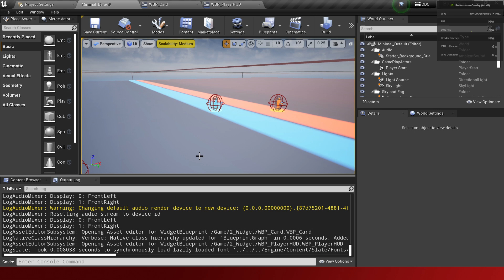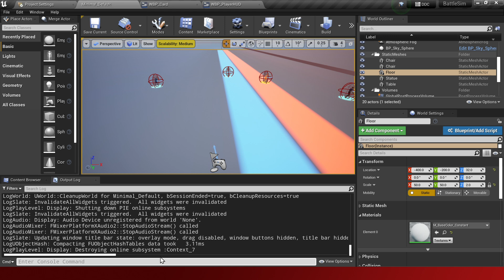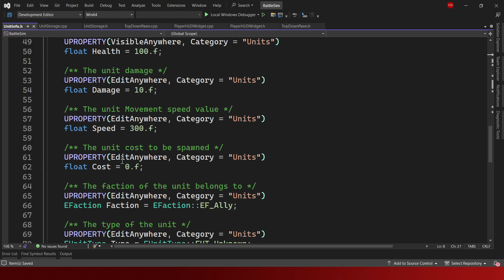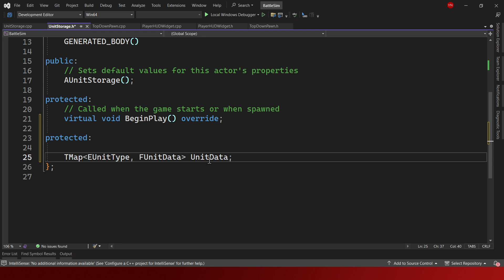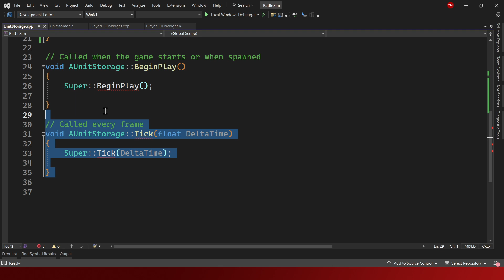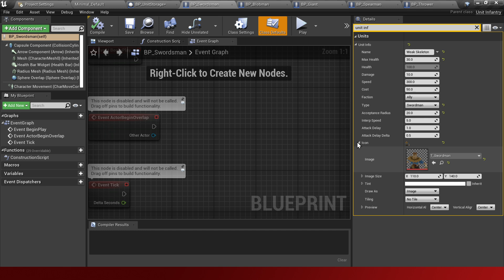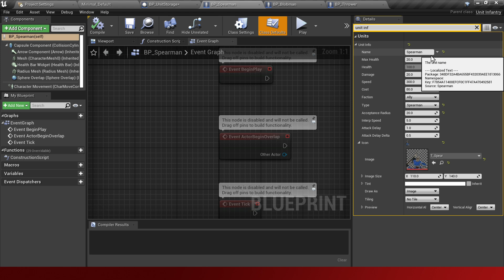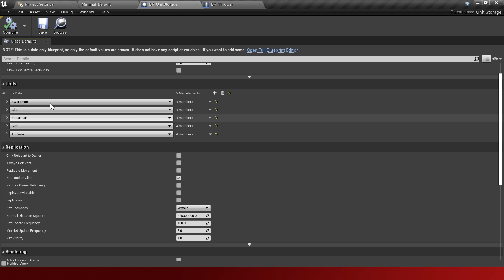Exp. 10 Battle Simulator - Unit Storage (Pt 65) | UE4 C++ Indonesia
Experiment 10 - Battle Simulator - Unreal Engine 4 C++ Indonesia

Hasil Yang Ingin Dicapai:
Membuat mini game / game battle simulator yang terinspirasi dari Totally Accurate Battle Simulator.

Isi Video:
-Membuat unit storage untuk menyimpan data

UDEMY COURSE

3D Model Yang Baik Untuk Game!